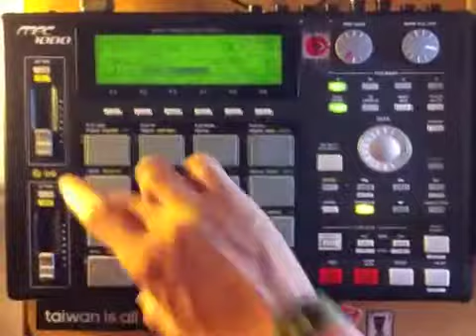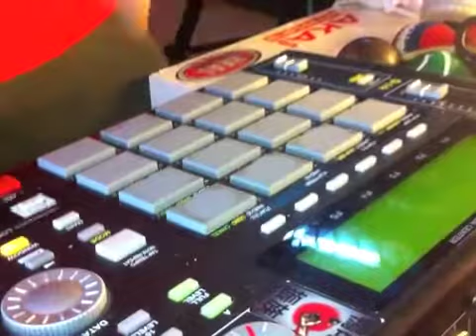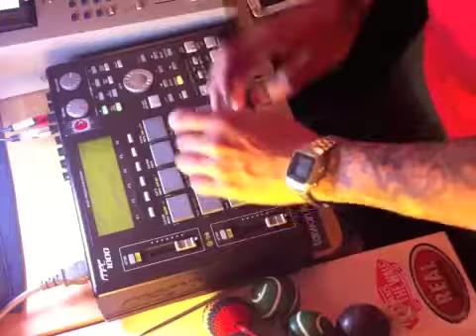puzzleman on MPC1000: cow sell